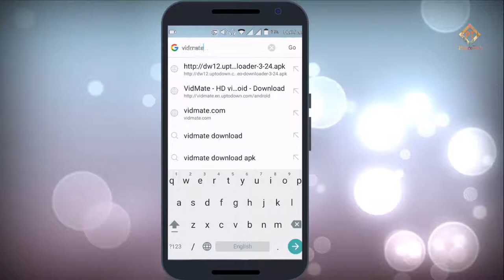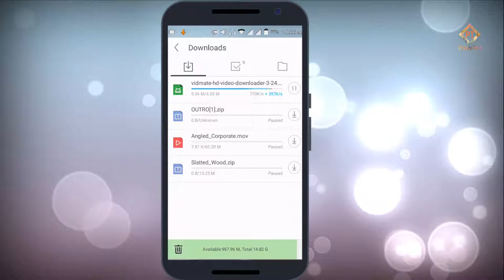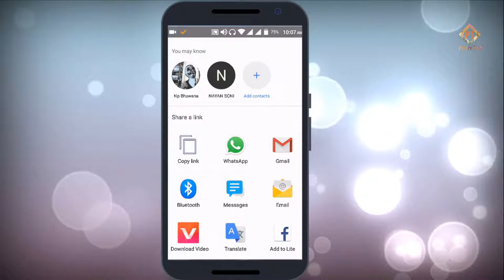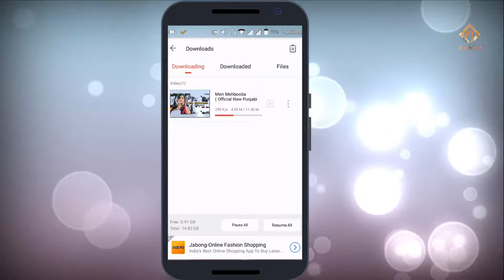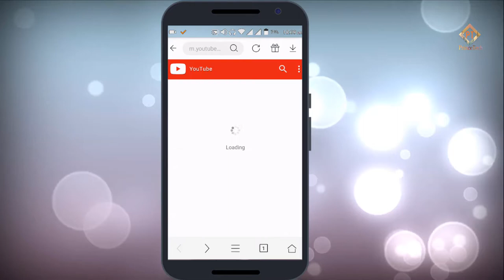YouTube Se Video Download Kaise Kare || By Prince Tech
दोस्तों इस विडियो में हम जानेंगे की YouTube से मोबाइल में विडियो कैसे डाउनलोड करते है |

विडियो पसंद आये तो लाइक जरुर करे |

By Prince Tech